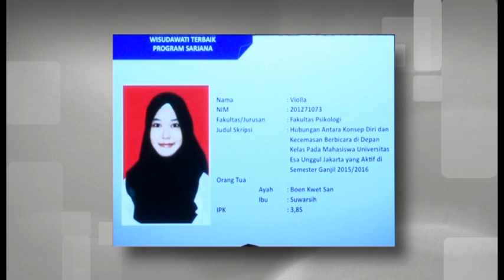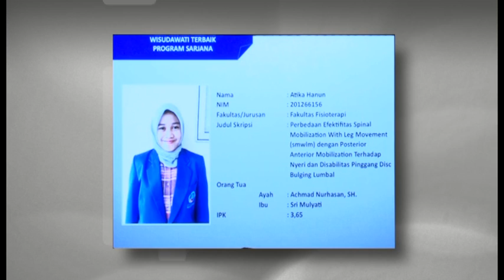Wisuda Universitas Esa Unggul 2016 Part 2